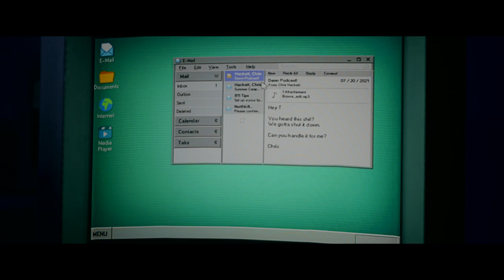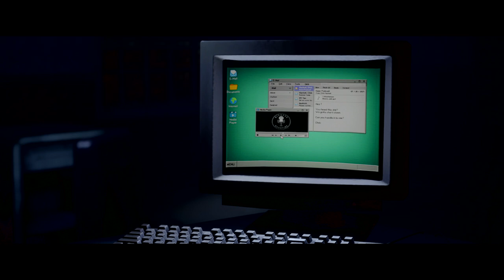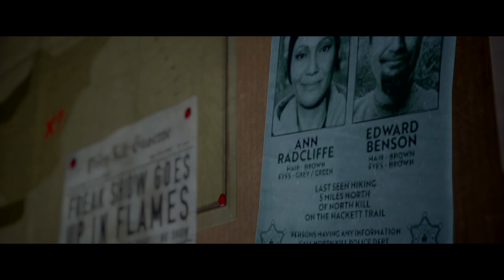The Quarry Game Play